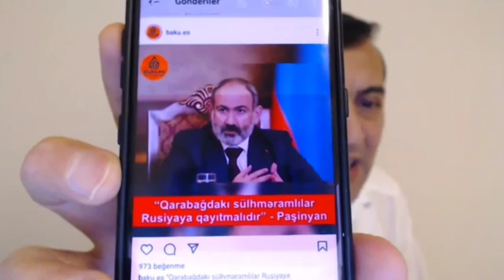Rus Generalları Bakıda Nə İş görürlər?